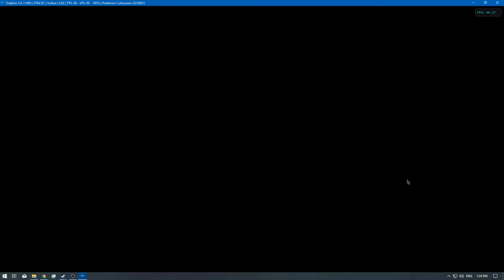[1/1] Pokemon Colosseum [4K] - Episode 18 [NC]